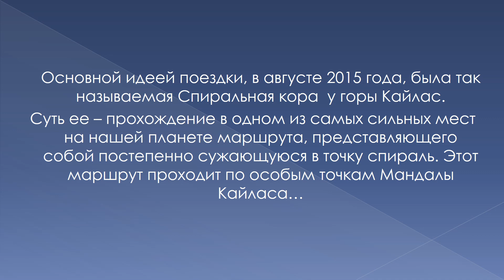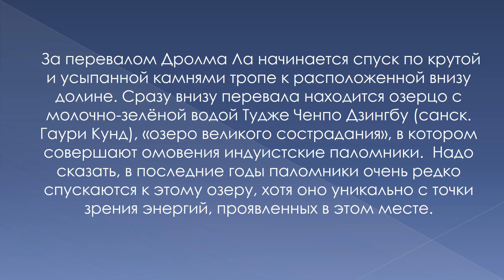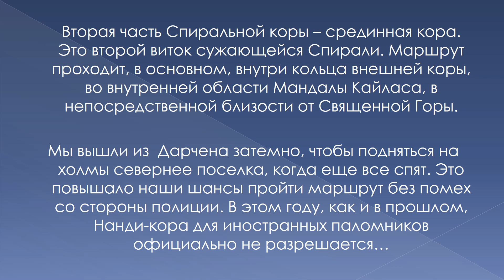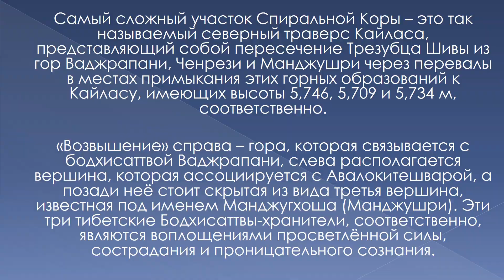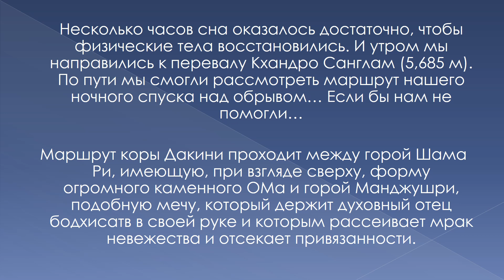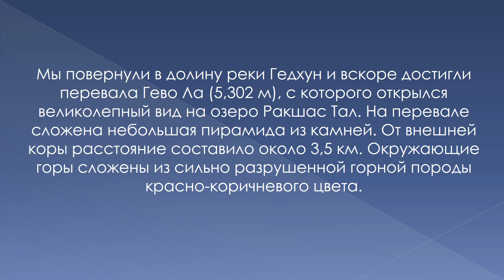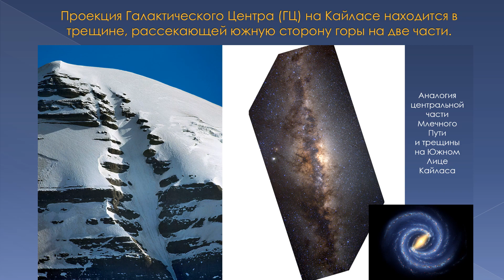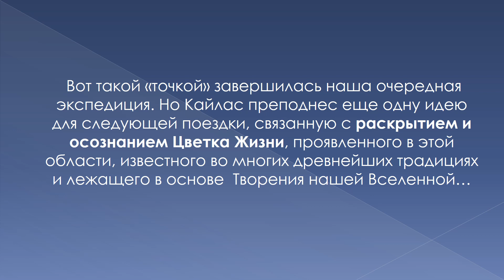Спиральная кора у горы Кайлас. По результатам экспедиции 2015 года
Сергей Балалаев, исследовательская группа «Феномен Кайласа»

Материалы 3-ей международной конференции о феномене Кайласа «Ассамблея Кайласа – Путь по Спирали Единства», г.Варна, Болгария, 18-20 марта 2016